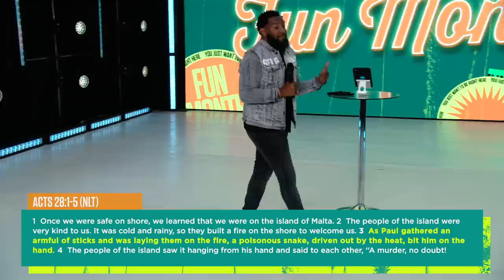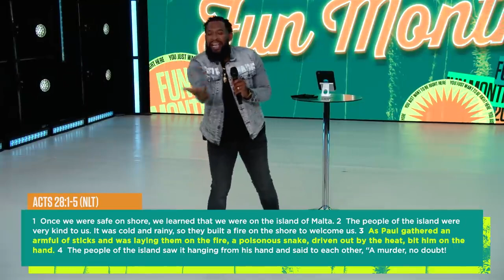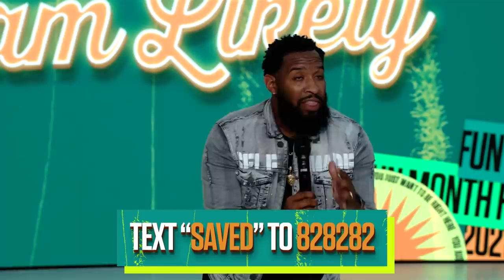Pastor Mike Jr preaching at Transformation Church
Topic for this sermon is called Scam Likely:We Gone Make It.